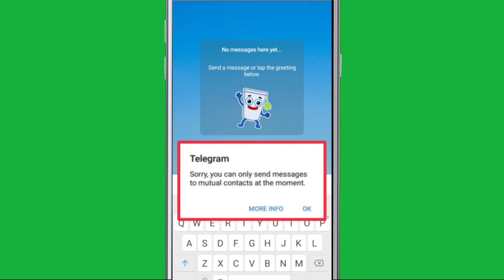Telegram Fix Sorry you can only send messages to mutual contacts at the moment Problem Solve